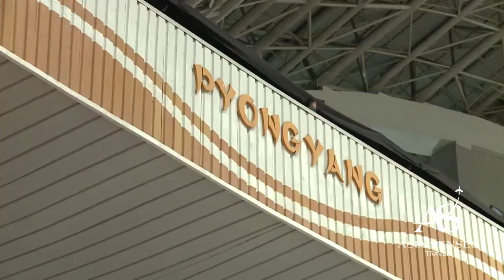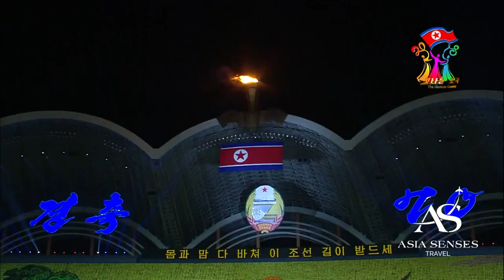Arirang Mass Games North Korea 2018 | 70th Anniversary of North Korea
The Grand Mass Gymnastics and Artistic Performance Arirang (Chosŏn'gŭl: 아리랑 축제), also known as the Arirang Mass Games, or the Arirang Festival was a mass gymnastics and artistic festival held in the Rungrado May Day Stadium in Pyongyang, North Korea. The games usually took place in August or September. In 2018, the event took place during period from September 9 - October 10, to mark the 70th anniversary of North Korea, highlight reunification and improved relations with the international community.